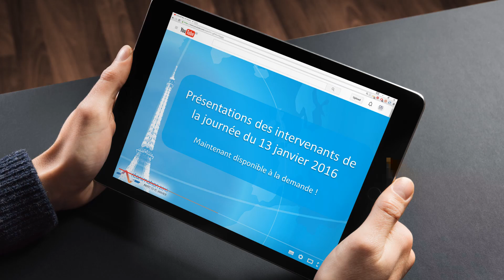Réanimation 2016 – Présentations à la demande !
La SRLF met à disposition toutes les présentations données lors du Congrès « Réanimation 2016 ».